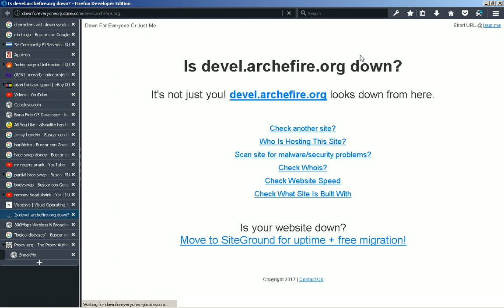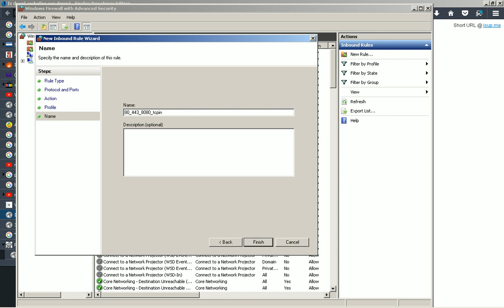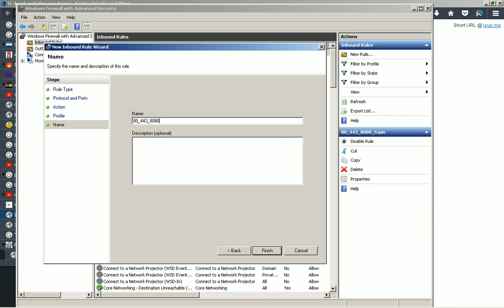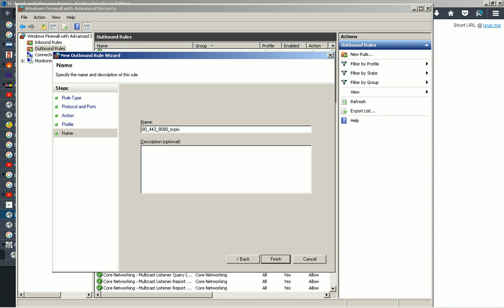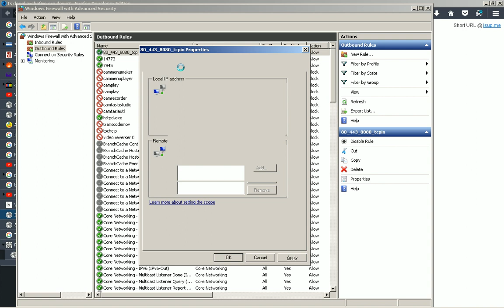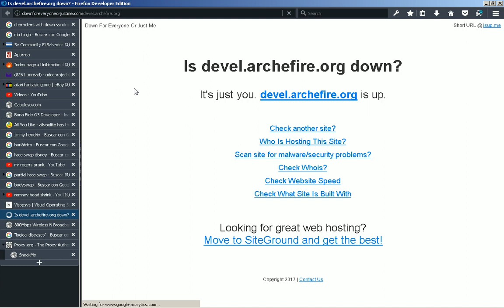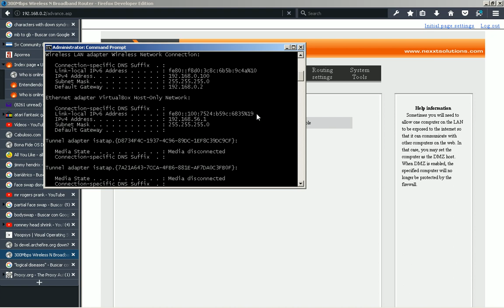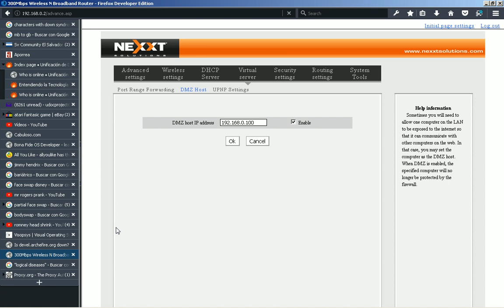2017-09-09 -- Open Web Server Ports in Windows 7 Firewall